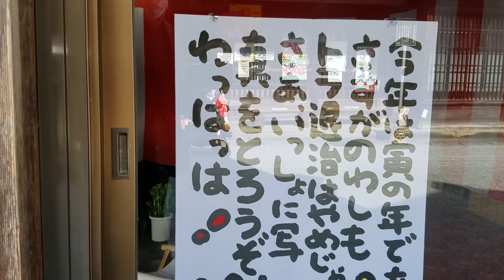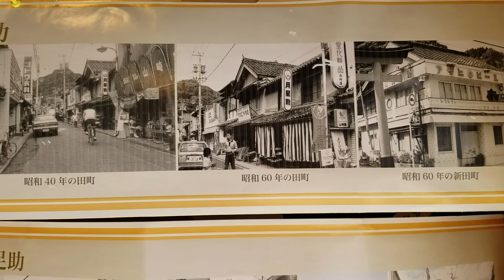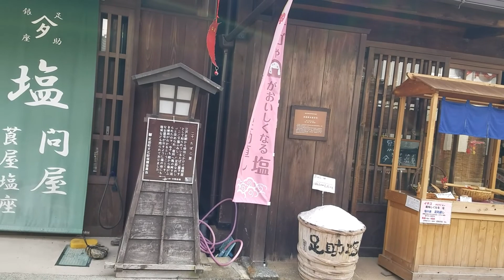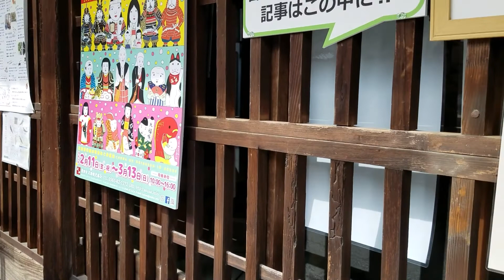第24回中馬のおひなさんin足助